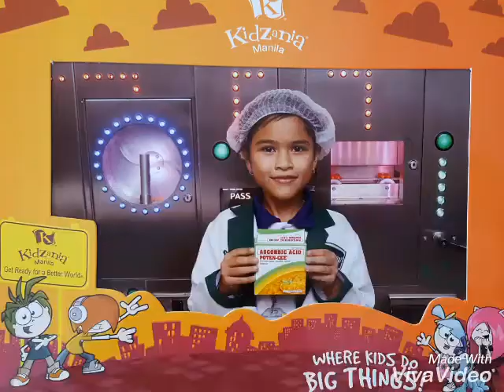Make the best memories! (My Bb girl Sophia)